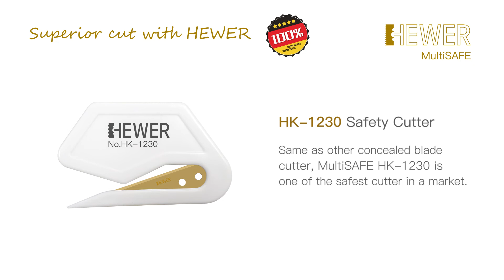HEWER MultiSAFE HK-1230 Disposable Sheet Material Cutter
Disposable sheet material Cutter made of white plastic. Wall thickness 3 mm. The piercing point readily enters the material.

Same as other safety cutters with concealed blade, HEWER MultiSAFE HK-1230 Disposable Sheet Material Cutter is probably the most secured method as it is nearly impossible to cause injuries while cutting with the none exposed blade. But this method is primarly suitable to cut film, sheets of foil, sheets of paper and similar.